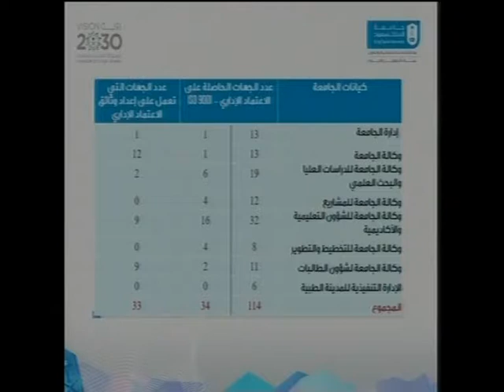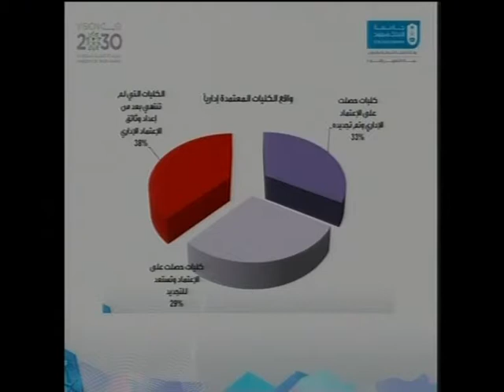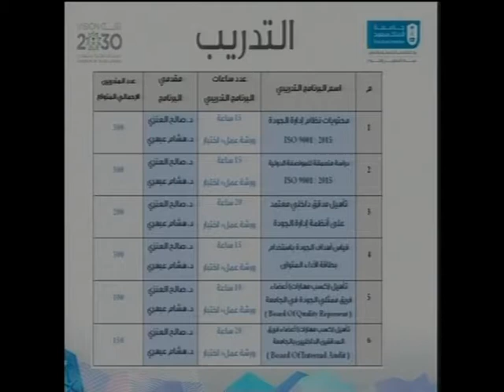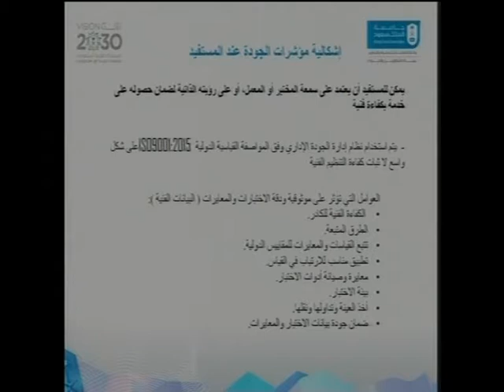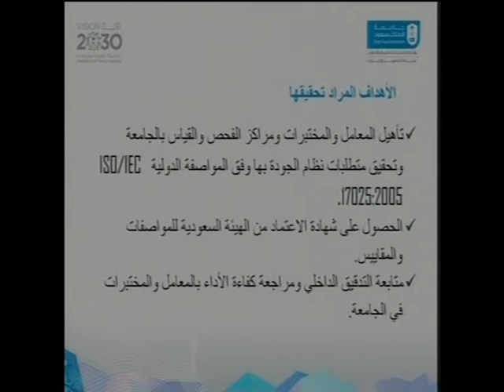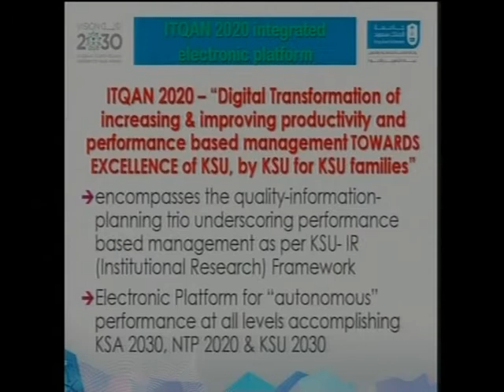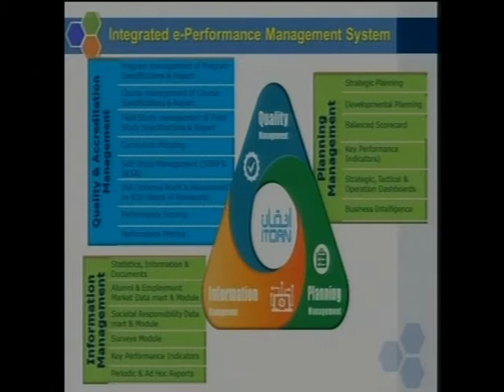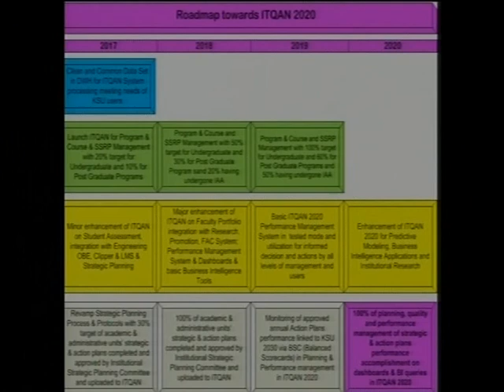ملتقى السنوي الاول لوكالة الجامعة للتخطيط والتطوير 5/4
ملتقى السنوي الاول لوكالة الجامعة للتخطيط والتطوير يوم الثلاثاء الموافق 6/1/1439 هـ بجامعة الملك سعود